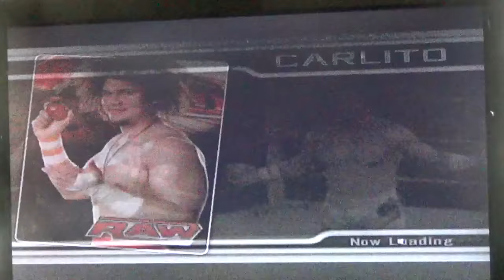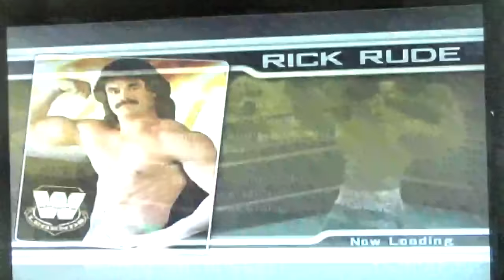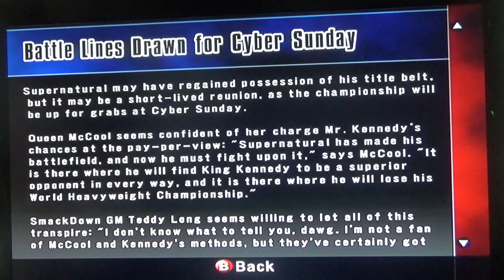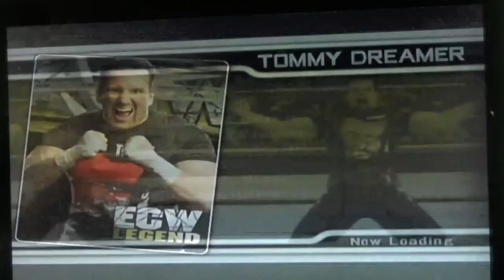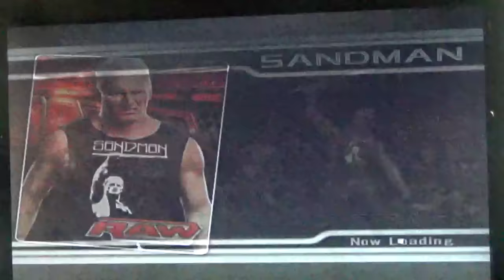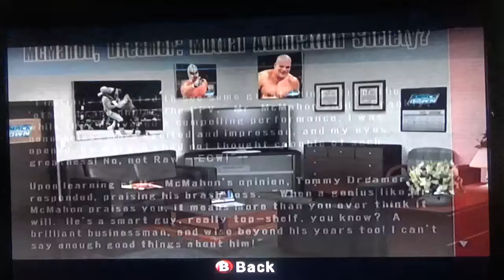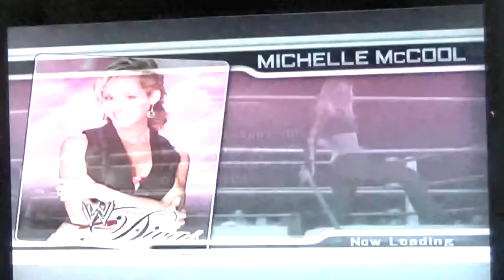WWE Smackdown Vs Raw 2008 Raw Season Mode Part 21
Ladies and gentlemen welcome back to another video Brandon Martin here and this is Part 21 of WWE Smackdown Vs Raw 2008 for the Xbox 360 and I'm still continuing Raw Season Mode as "The Destroyer" Supernatural and we are in the month of November and thank you guys so much for watching this video hope you guys enjoy it I know I did and if you like Raw Season Mode right now please give it a thumbs up and please like this video leave a comment and if you're brand new to the channel make sure to subscribe and also don't forget to tap that notification bell under my name Brandon Martin on your YouTube App so you will never miss an upload or a livestream and I'll see you guys in Part 22.